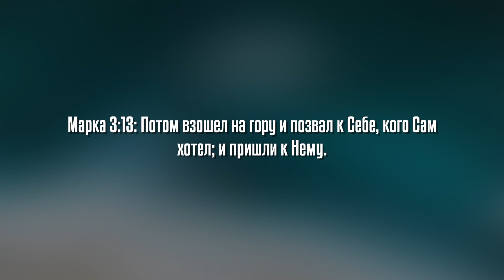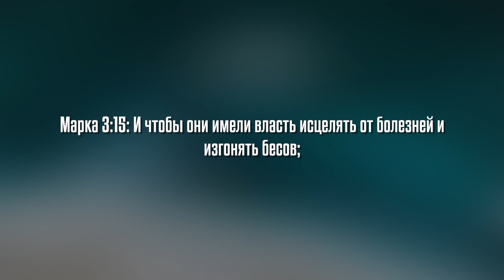Евгений Бейня - Принципы ученичества (июль 2020)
Благодарность владельцу канала за возможность распространения данного материала